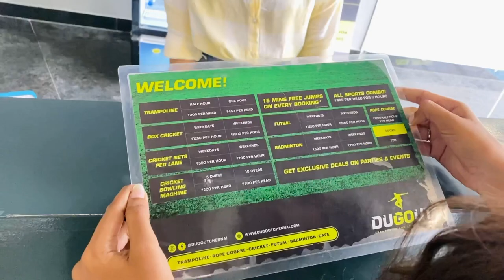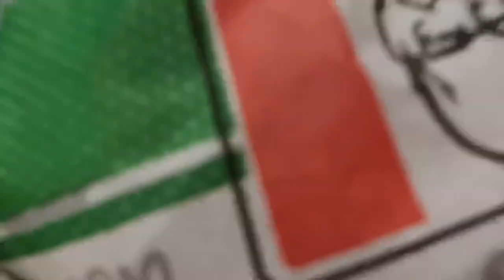BIGGEST TRAMPOLINE PARK AT MARINA MALL || a day out with friends || srijuu’s lifestyle